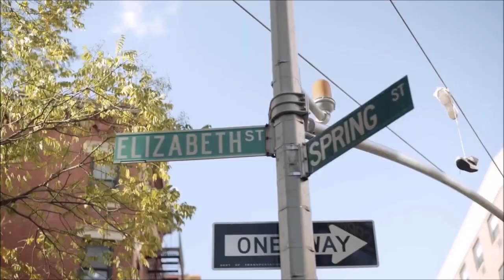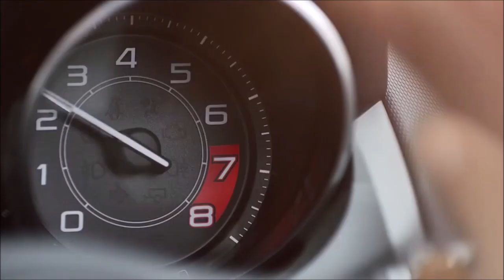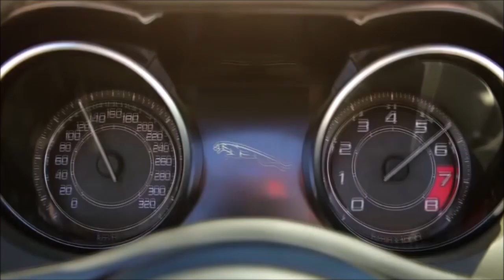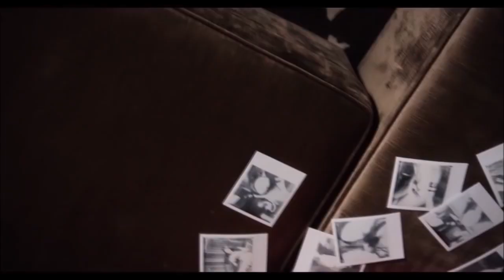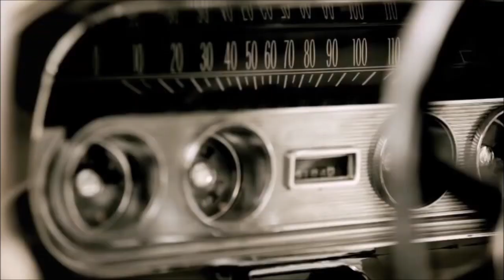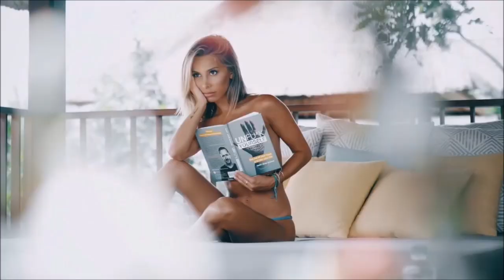Ed Sheeran, Martin Garrix, Kygo, Dua Lipa, Avicii, Videos Fashion Show 💥 Deep Zone #032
🔴 Playlist 🎵 Deep Zone #032
1.  Trần Mai Anh & Chemist Dmitry Rubenovich - How do you feel today
2.  Trần Mai Anh & Chemist Dmitry Rubenovich - I Lose My Dream
3.  Trần Mai Anh & Chemist Dmitry Rubenovich - Intro 2
4.  Trần Mai Anh & Chemist Dmitry Rubenovich - Lose everything that was
5.  Trần Mai Anh & Chemist Dmitry Rubenovich - Love and Hate
6.  Trần Mai Anh & Chemist Dmitry Rubenovich - MOMO COCO
7.  Trần Mai Anh & Chemist Dmitry Rubenovich - My Pride
8.  Trần Mai Anh & Chemist Dmitry Rubenovich - Such music
9.  Trần Mai Anh & Chemist Dmitry Rubenovich - Sunbeams
10. Trần Mai Anh & Chemist Dmitry Rubenovich - There is hope nearby
11. Trần Mai Anh & Chemist Dmitry Rubenovich - Time to choose you
12. Trần Mai Anh & Chemist Dmitry Rubenovich - Way to you
🍀TRC-20 : TKF4WfzGrGK9JQn1gkw4D9AV8hWmVM1hDL
🍀ERC20 : 0x2fff74c5a8bd0829437e2fb1d0156f082d2ff3fd
🍀BTC : 1BqWKAdZ6whNEWy563DaxSxGKkvPZXaWLp